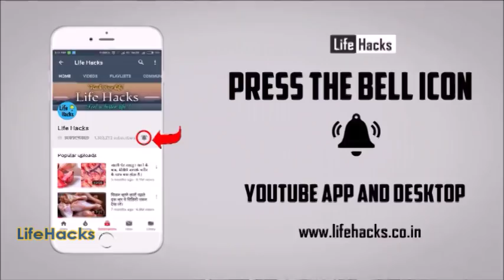नीचे के बाल काटने से होते हैं ये बड़े नुकसान? आप भी जान लिजिए वरना पछताएंगे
खाली पेट जीरा खाने के फायदे- Benefits of Eating cumin seeds Empty Stomach |क्या है सेवन का सही तरीका

😱सोने से पहले खाएं ये चीजें, अच्छी नींद के साथ शरीर को मिलेंगे बेमिसाल फायदे | Tips for Deep Sleep |

जो भी चूसता है सांड बनता है एक खुराक में करोड़ों जीवाणु पैदा करता बुढ़ापे में जवानी paneer ke fayde

पुरषों के लिए लहसुन खाने के फायदे 1 करोड़ खर्च करके भी नहीं मिलेंगे ||खत्म होते है 12 रोग